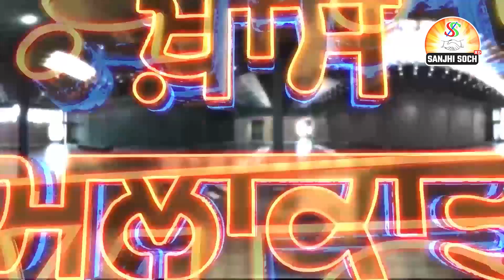ਅਦਾਕਾਰਾ ਕਿੱਮੀ ਵਰਮਾ ਨਾਲ ਬੂਟਾ ਸਿੰਘ ਬਾਸੀ ਦੀ ਖ਼ਾਸ ਗੱਲਬਾਤ || SANJHI SOCH TV 24/7 WORLDWDIE.